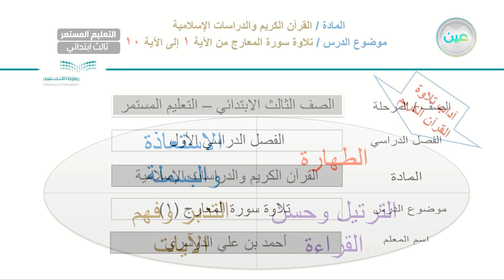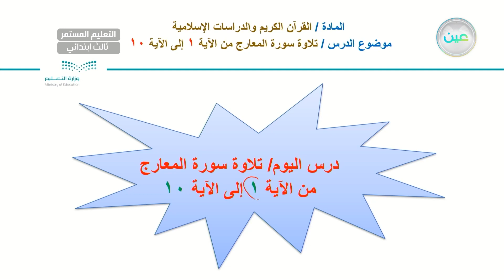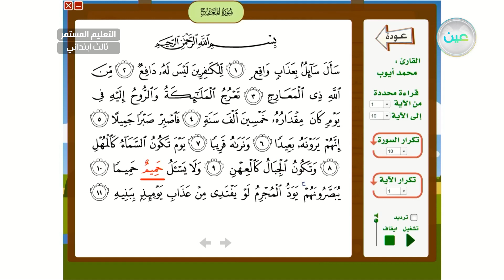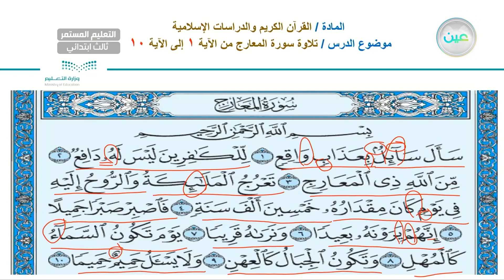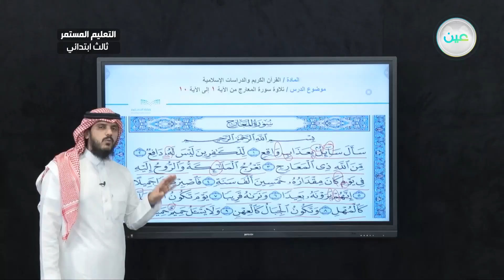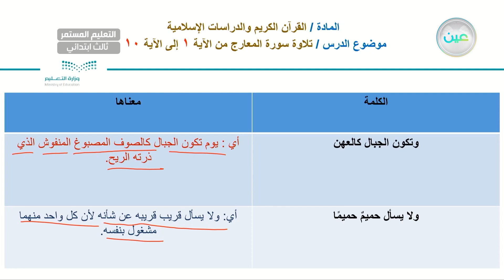تلاوة سورة المعارج(1) - القرآن الكريم والدراسات الإسلامية - الصف الثالث ابتدائي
الحصة الأولى - الأربعاء - الأسبوع السابع - الصف الثالث ابتدائي التعليم المستمر